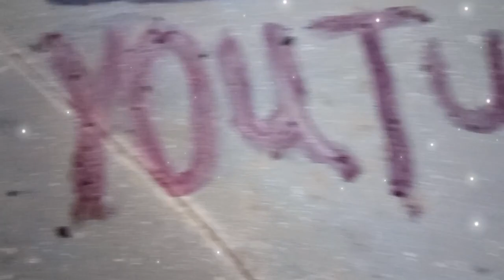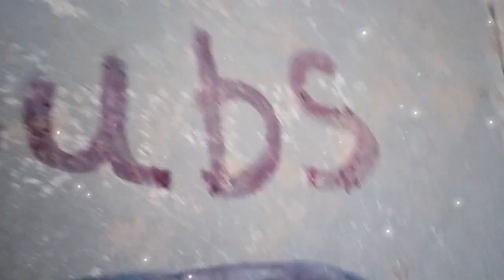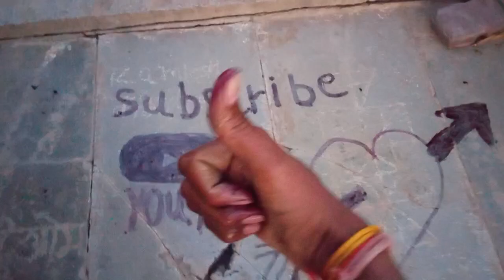Stone art idea's design for beginner | Stone painting | rock painting | GIRLS CORNER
@PK. PK Experiment

In this video you can see beautiful stone painting art designs ideas collection for beginner

You will find here more amazing Beauty Tips & stylish Mehndi Designs ' Mehndi tutorial ' Bridal Mehndi ' Stylish Shoes and Jewellery ' Casual Dresses designs ' Wedding Dresses ideas and Fashion secrets. Which will More Enhance Your Beauty. Thank You so Much for Your Love. Keep supporting me.